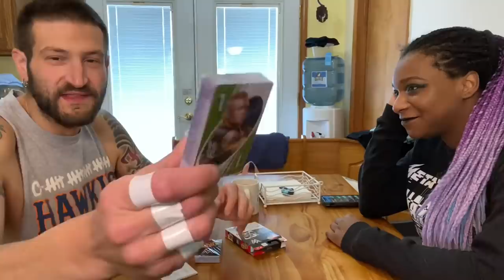Uno card championship vlog it’s all on the line